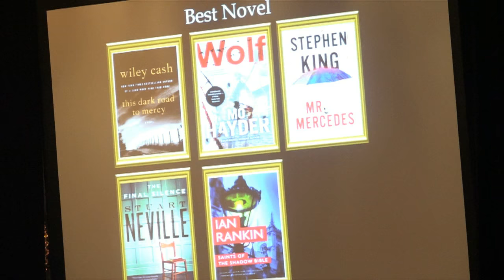2015 Edgar Awards Best Novel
Stephen King accepts Edgar Award for Mr. Mercedes